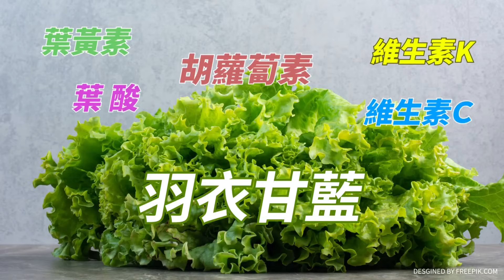劉尚謙疫情期間"身體慢性發炎"健康走下坡！健檢一排紅字，慢性病全找上門！！靠超級食物"酪梨"、天天做氣功帥度再提升！【健康點點名】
來賓／資深演員 劉尚謙（劉睿宸）

🎯影片說明
資深演員劉尚謙，年近70歲仍上線ON檔拍戲，一直覺得自己很健康，但人不能鐵齒，他在疫情期間，驚覺健康狀況急速走下坡，身體也產生慢性發炎症狀，容易感覺疲勞、代謝變慢、身材變形及關節疼痛，而且膝蓋承受力變差，只要爬樓梯、走斜坡，就會感到關節痛。劉尚謙趕緊到醫院做檢查，原來是疫情期間疏忽飲食，原先的作息也打亂了，導致慢性病都找上他，不只是血壓升高、血糖上升，身體還出現發炎狀況。看著健檢報告上一排紅通通的數字，劉尚謙感慨萬千，沒想到一向自詡身體很好的自己也有這一天。他因為職業特性，比一般人更關注每日熱量攝取，再加上不規律的工作時間，營養師建議他可在飲食中加入酪梨，如果抽不出時間準備酪梨料理，他就以酪梨精華軟膠囊來攝取營養，也會天天做氣功養生保健康！

🎯本集重點
00:05 精華內容
02:06 每週五11:00　鎖定《健康點點名》準時上線
02:28 昔日小生現役老帥哥　劉尚謙突然發現""一身零件壞光光""
03:09 被健檢嚇到！　營養師建議：飲食中加入「酪梨」
03:28 劉尚謙是足球健將！　踢到60歲 膝關節嚴重磨損
04:34 劉尚謙五官顏值幾乎沒變　臉上更不見歲月痕跡！
04:44 老當益壯？　劉尚謙：一直都覺得自己十分健康
04:48 不能鐵齒！　疫情期間驚覺健康狀況急速走下坡
04:51 身體產生""慢性發炎""症狀　易疲勞·代謝慢·身材變形·關節痛！
05:00 劉尚謙：只要爬樓梯、走斜坡　就容易感覺關節疼痛！
05:04 忠實的天公主信徒　三跪九叩是常態 加劇對關節損害！
05:11 疫情期間疏忽飲食·打亂原先作息　所有慢性疾病找上他！
05:20 血壓升高、血糖上升　身體還出現發炎狀況！
05:32 你正在""慢性發炎""嗎？　讓人一不小心全身病！
05:46 健檢報告上一排紅通通數字　劉尚謙感慨萬千！
06:11 調整飲食補充營養素　幫助身體遠離疾病風險！
06:30 聰明吃對抗慢性發炎！　８類食物打造你的好體質
07:25 劉尚謙：莫名憂鬱·極度疲勞　原來是我的身體在慢性發炎！
08:03 5件事養成""抗發炎""體質　滅掉身體的火遠離疾病！
08:30 資深藝人劉尚謙　70歲仍拍ON檔戲 24小時工作！
09:04 重返8點檔「市井豪門」演出　與兒子劉至翰同台演戲
09:15 ON檔拍戲沒得睡還要背詞　頂住壓力維持專業演出
10:33 金氏紀錄""酪梨""最營養水果　富含礦物質·維生素·膳食纖維
10:55 酪梨含糖量低·營養價值高　可提升代謝·降低膽固醇·抗發炎
11:36 吃""酪梨""好處多但熱量高　用藥者或有過敏·消化問題不宜
12:09 劉尚謙自覺很健康　沒想到慢性發炎找上他！
12:19 不用再糾結「日行萬步」　劉尚謙養生秘訣大公開！
13:09 強化肩頸及核心肌力　撐起胸椎·腰椎就不怕駝背
13:42 示範３招""提肛推牆""　在家就能輕鬆練出好肌力！
16:19 分享1招""床上仰式""　每天15分鐘運動就足夠！
16:53 ""跏趺坐""修禪練氣　放鬆肩頸·沉靜心神·吐納調息
18:01 劉尚謙練氣功40年　長保體態挺拔·精神奕奕
18:44 父親享高壽96歲　腦清目明 也是氣功高手！
19:05 老祖宗的養生功法　大家一起來練氣功吧！
17:41 劉尚謙帥度提高！　吃""酪梨""天天練氣功養生
18:04 每週五11點鐘《健康點點名》　名人來上線分享健康疾病